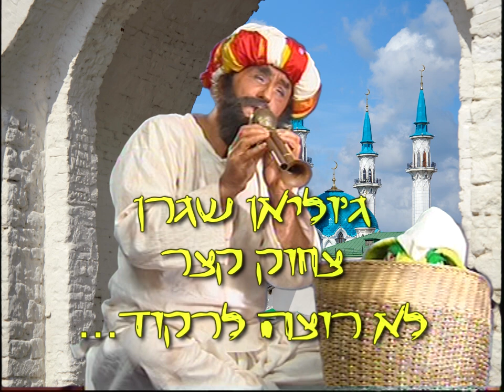ג'וליאן שגרן (והנחש) לא רוצה לרקוד!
הפקיר מנגן לנחש וזה לא רוצה לרקוד
כנראה עבר עליו לילה ארוך.
נו? אז לך תתווכח עם נחש שלא רוצה לרקוד?
ג'וליאן שגרן ורולנדה שגרן כן מתווכחים..
Music Licensed By Network Music Inc